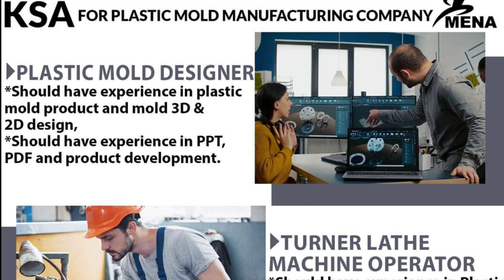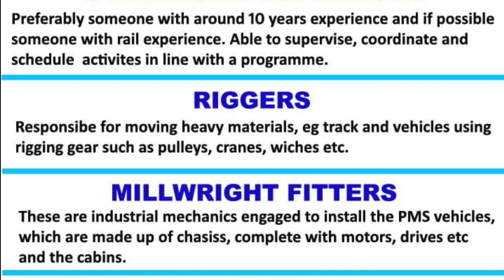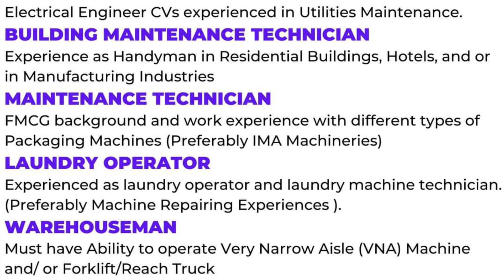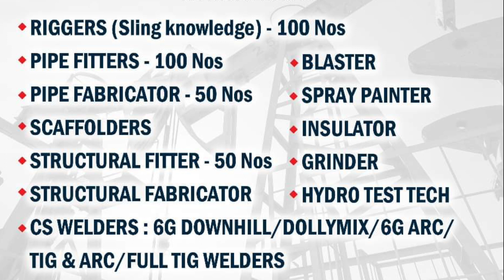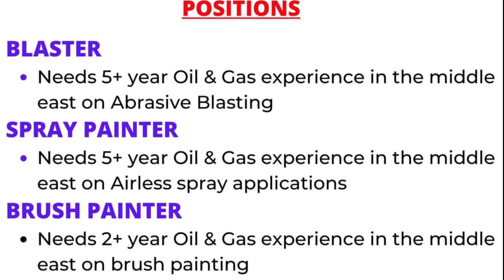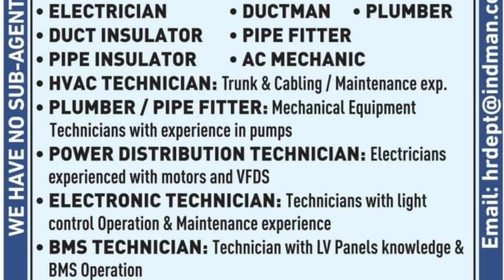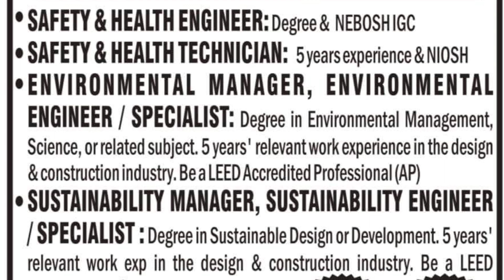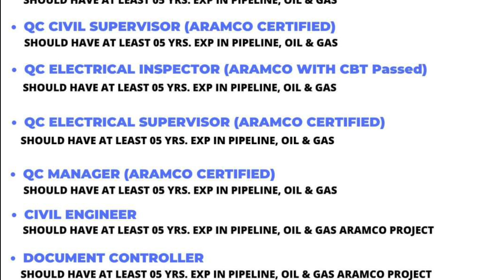07/03 | Gulf Job Vacancy 2023 | Assignment Abroad Times today |@M.Sarfraz ali